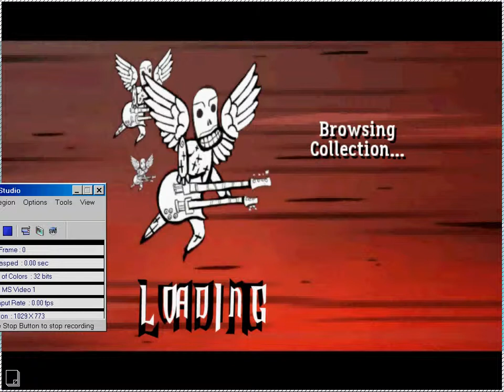Hellhounds On My Trail - Children of Bodom - FoF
Me playing Children of Bodom on FoF